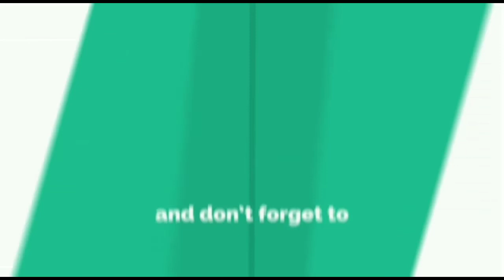उत्तर कोल्हापूरमधून चंद्रकांत जाधव यांनी आमदारकीची घेतली शपथ sharvari pawar director